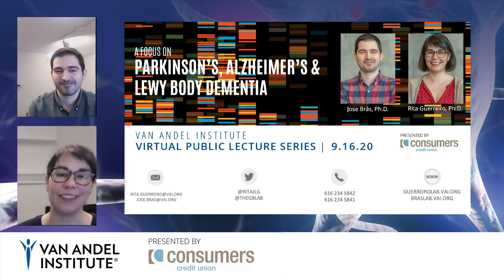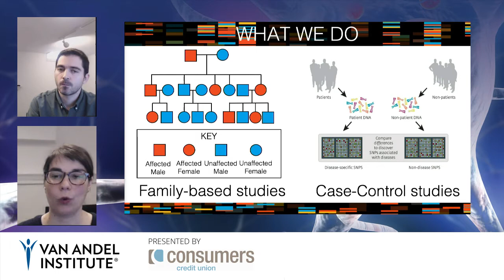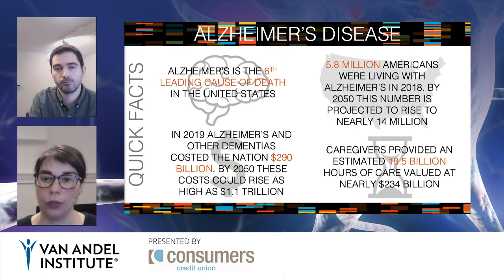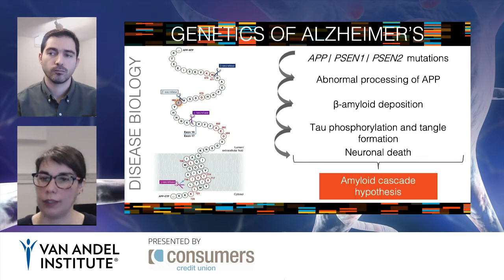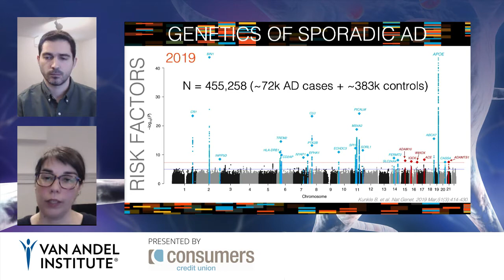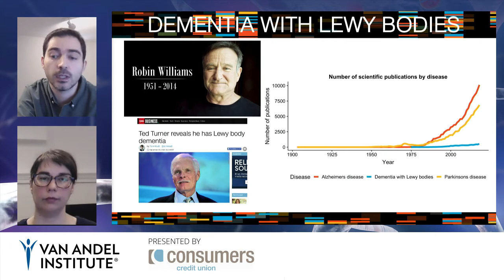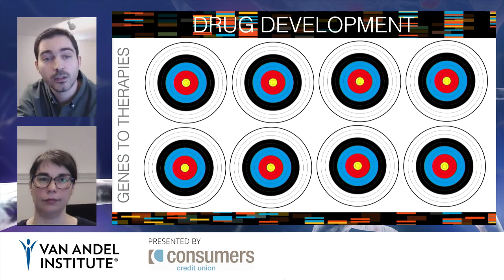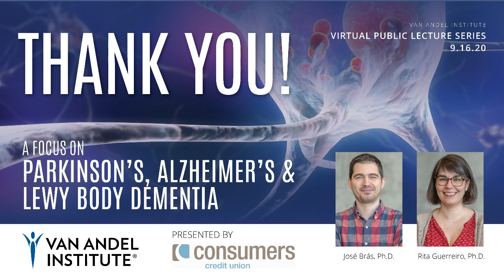Consumers Credit Union Public Lecture: A Focus on Parkinson's Alzheimer's and Lewy Body Dementia